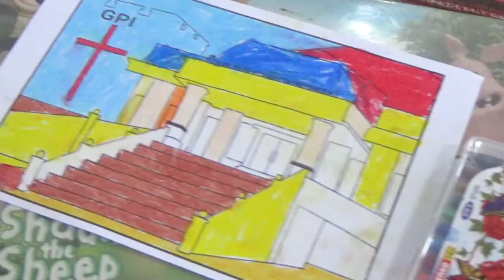Lomba Mewarnai TK | Lomba Sekolah Minggu Pentakosta 2021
Juara 1 : Michelle Yesyurun Tamba
Juara 2 : Josheva Agatha Simatupang
Juara 3 : Gisela Situmorang
Harapan 1 : Cleona Crishabel Silaen
Harapan 2 : Vania Eunice Simamora
Harapan 3 : Zane Firtson Simbolon